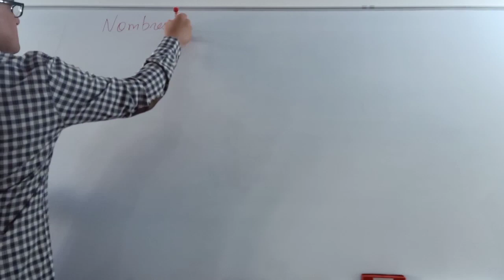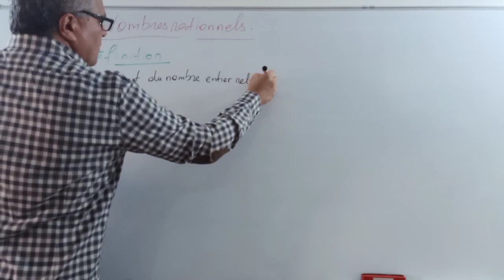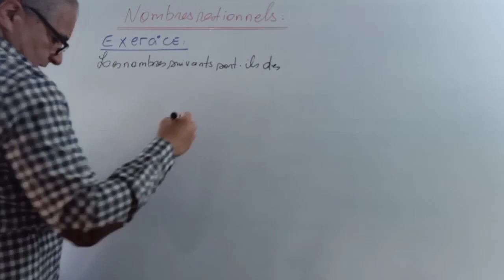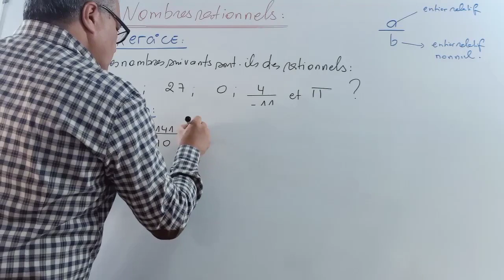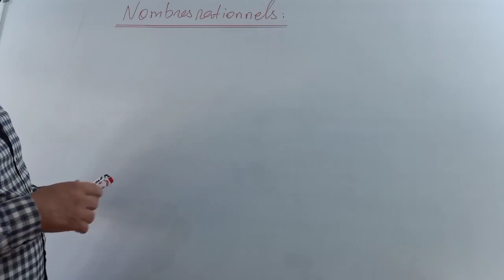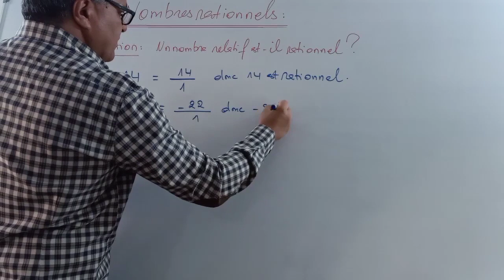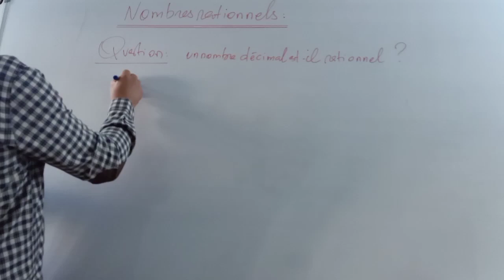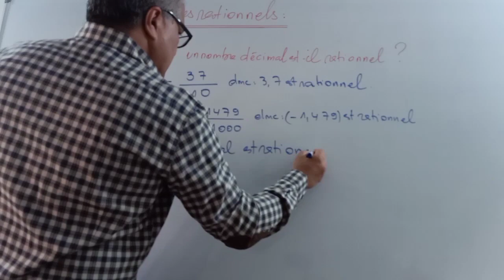Nombres rationnels.2 année college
Cours et exercices d'application sur les nombres rationnels